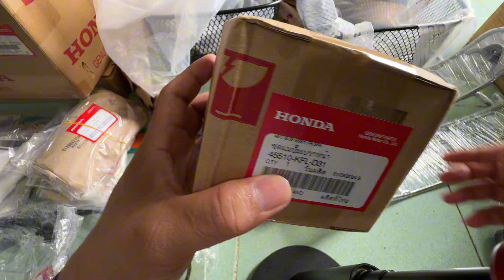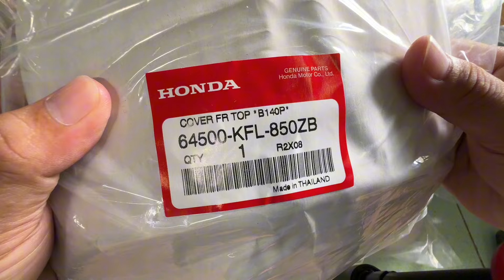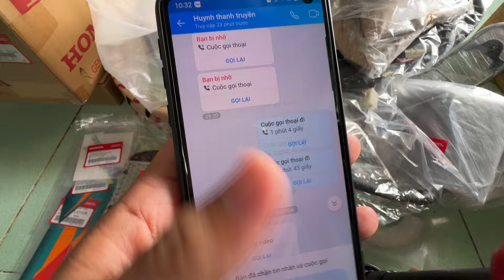Rổ, baga xuồng, niềng đĩa,dây điện sườn, cùm dầu trên Wave Thái 110 new